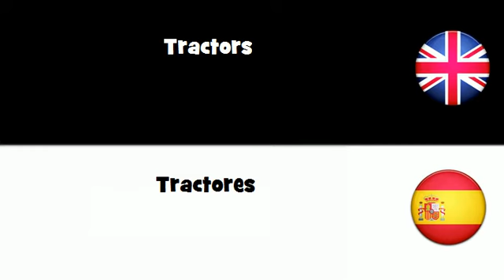APRENDER INGLÉS = Tractores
frenchwithvincent APRENDER INGLÉS = Tractores